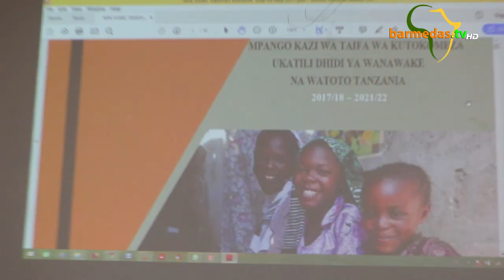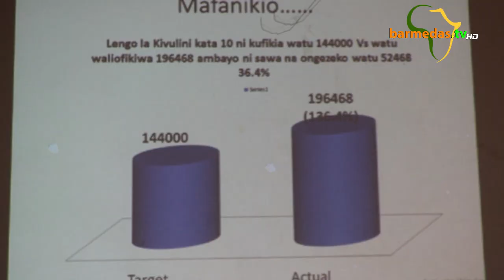MISUNGWI'' UKIJARIBU NI KIFUNGO TU'' VITA UKATILI WA KIJINSIA